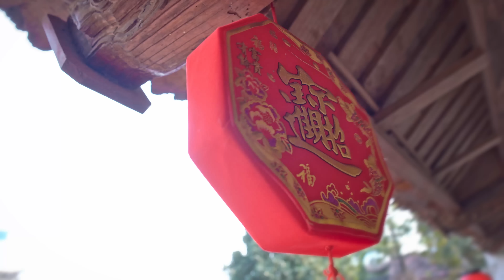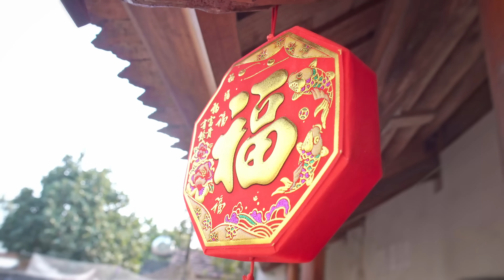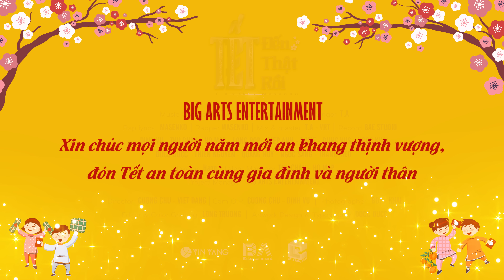[Nhạc Tết - Nhạc Xuân] TẾT ĐẾN THẬT RỒI - T.A x VRT x Masenko | Official MV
TẾT ĐẾN THẬT RỒI - T.A x VRT x Masenko

Direct to service:

© Bản quyền thuộc về BigArts Entertainment
© Copyright by BigArts Entertainment - do not reup